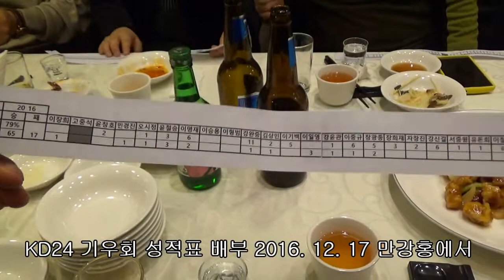KD24 기우회 2016 성적표 배부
설명 KD24 김상민 기우회장    회원들의 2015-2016 성적표를 나누어 주면서 공부하세요 하고 혼을 내주다  성적표를 받아든 기우회원들의 얼굴표정을  잘 관찰해보세요     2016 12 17 만강홍에서